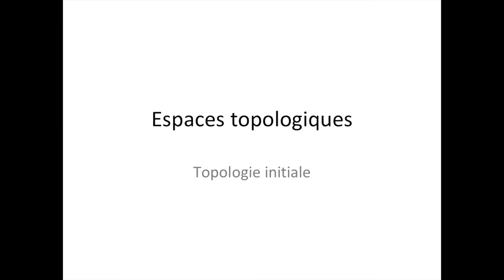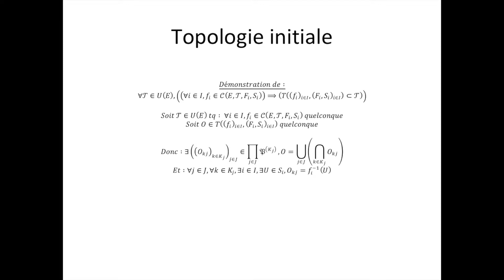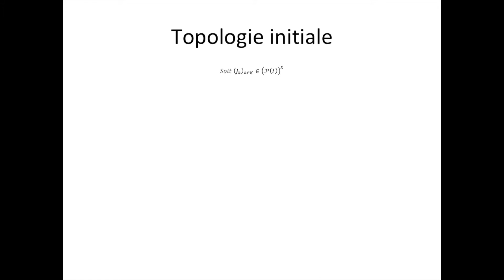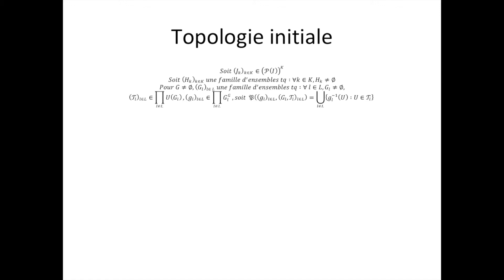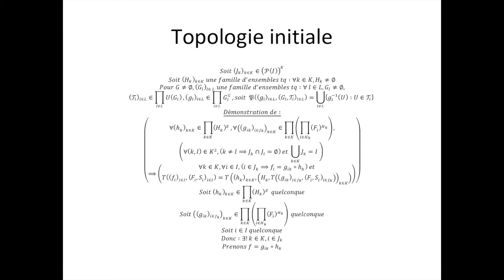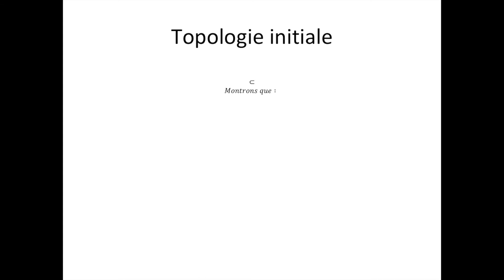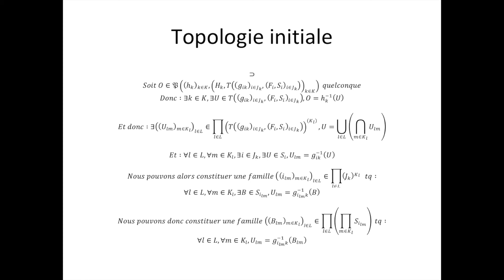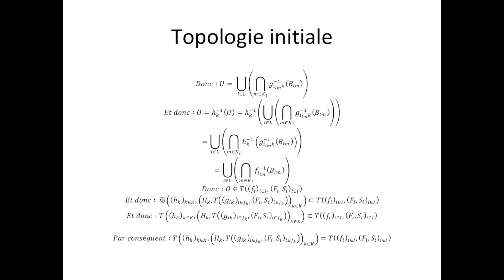Espaces topologiques partie 108 : Topologie initiale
Ici, je vous explique la notion de topologie initiale. N'oubliez pas, les mathématiques forment la force mentale.